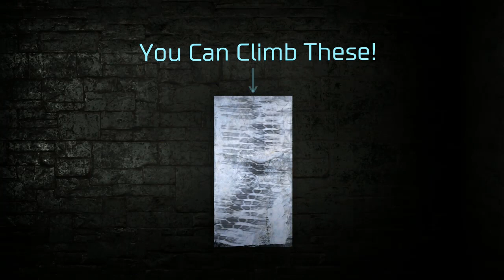Doom Snapmap (ITA) - Ep. 42 - Tre mappe in una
Ci ho provato a fare almeno una mappa decente, ma una non partiva, l'altra non c'era e la terza finiva a metà. Lato positivo è che adesso almeno SAPETE che le provo tutte.